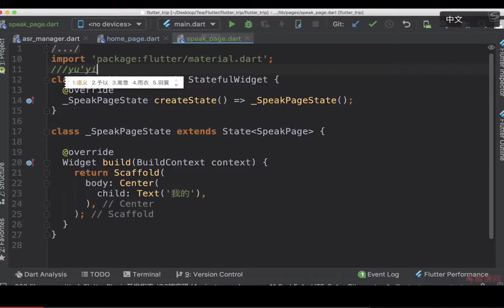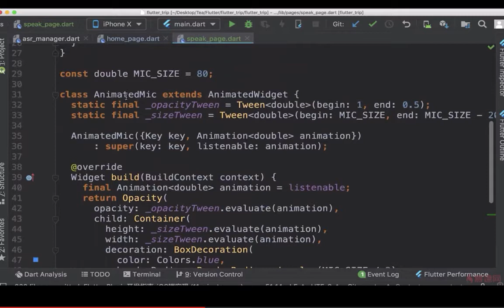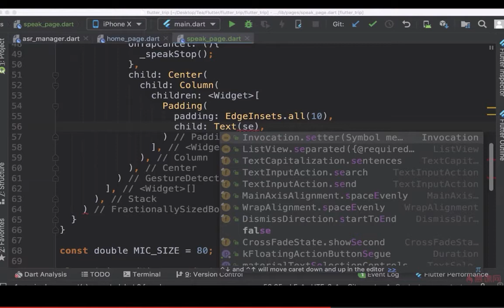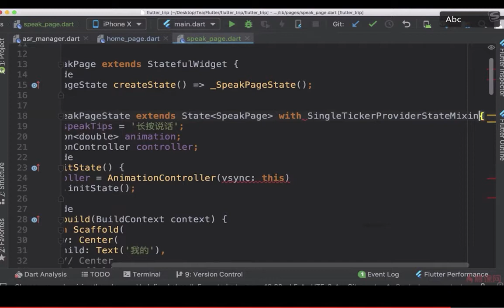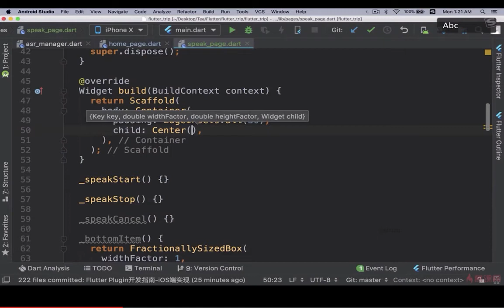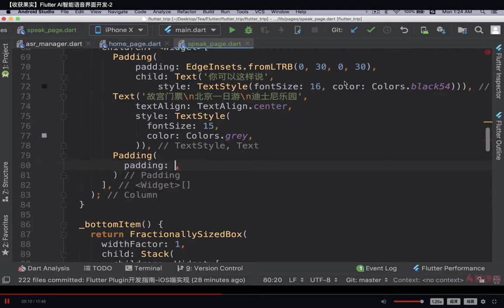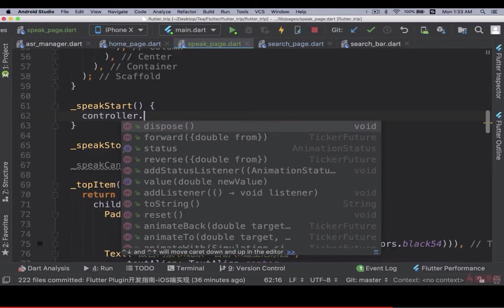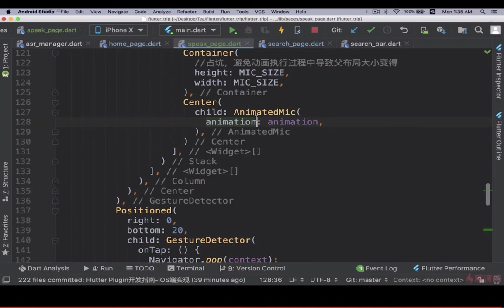12 9和12 10